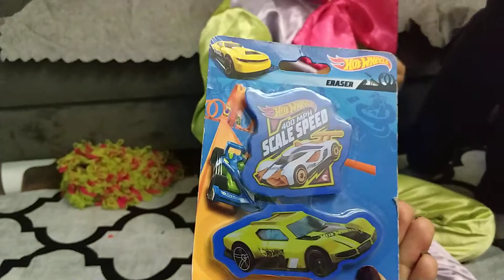Kinder Joy oyuncakları açıyoruz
Kinder Joy dan çıkan oyuncaklar